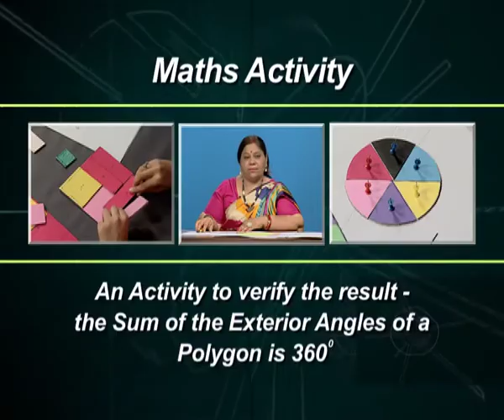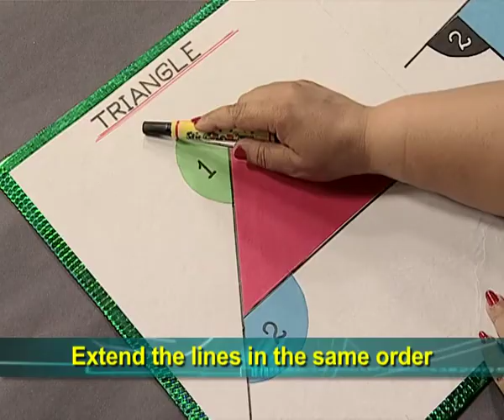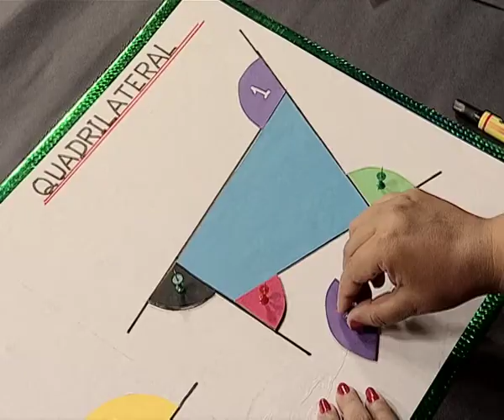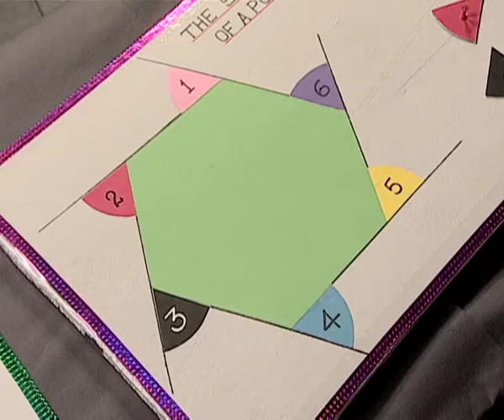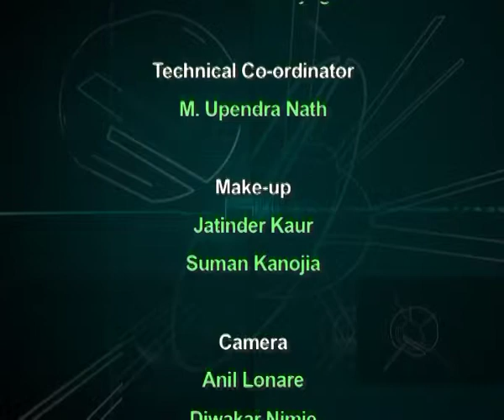Class 8 Chapter 3-Understanding Quadrilaterals:Activity (Sum of Exterior angles of a polygon is 360)